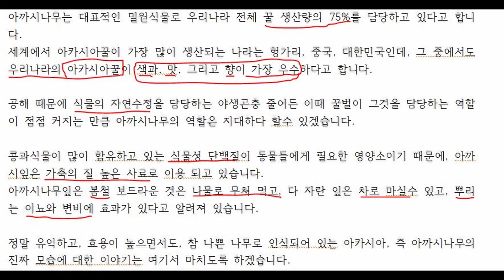5월에 피는 아카시아 꽃이 8월에 피었어요 골칫거리가 아니라 정말 활용도가 높은 아카시아나무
5월에 피는 아카시아 꽃이 8월에 피었어요. 골칫거리가 아니라 정말 활용도가 높은 아카시아나무

평균기온이 16~22℃인 5~6월 봄에 피는 아카시아 꽃이 평균기온 26℃를 넘는 한여름 8월에 피었어요?
정말 기후변화에 대하여 이렇게 식물들이 반응하고 있는게 아닌가 하는 생각이 듭니다.

아카시아나무는 식물도감의 정식명칭은 아까시나무라고 하는데, 이것이 광고에 나오는 노래 덕분에 아카시아나무로 흔히들 부르고 있답니다.

아까시나무는 북아메리카가 원산지이고, 아카시아나무는 오스트레일리아와 아프리카가 원산지라고 합니다.

아까시나무의 학명 Robinia pseudoacacia(로비니아 가짜아카시아)는 바로 "로비니아나무를 지칭하는 가짜 아카시아"라는 뜻이라고 합니다.

아까시나무는 아카시아란 공식명칭은 얻지 못 했지만, 꽃과 꿀에는 아카시아란 이름 공식사용하고 있습니다.

아까시나무는 목재로서 쓰임새도 별로 없고, 번식력이 너무 좋아 다른 식물들이 살 수 없게 하고, 심지어 산소자리 안에 까지 뿌리가 파고 들어서, 조상들의 조상을 불편하게 한다고 하여, 산소를 관리하는 후손들에게 좋지 않은 나무로 각인이 찍힌 나무입니다.
그러나 아까시나무는 장점과 쓰임새가 많다는 것이 나중에 밝혀지고, 공해로부터 환경을 지켜주는 환경수로서의 가치도 큰 나무라고 합니다.

아까시나무는 황무지를 옥토로 변화시켜, 다른 식물이 자랄 수 있는 토대를 만드는 대표적인 비료목입니다.
건조한 곳에서도 잘 자라고, 병충해에 강하며, 빨리 자라고, 뿌리혹 박테리아가 공기중의 질소를 비료로 만들어 식물들에 공급하는 비료공장이라 할 수 있는 유익한 나무입니다.
아까시나무는 자르면 자를수록, 뿌리에서 맹아가 나와, 왕성하게 생장하여, 골칫거리로 보이지만, 사실은 20년이상 나이를 먹으면 저절로 쇠퇴하는 특성을 지니고 있습니다.
그래서 아까시나무는 척박지에 처음 들어와 땅을 기름지게 만들고 나면, 다른 나무류에 자리를 내주고 스스로 물러나는 나무가 되는 정말 유용한 나무입니다.

아까시나무는 산성비의 산성도를 낮추어 주는 기능이 우수한 나무라고 합니다.
아까시나무는 잎의 기공에서 대량으로 방출되는 양이온 때문에 환경수로 대표적인 은행나무보다 환경순화기능이 우수 하다고 합니다.

아까시나무의 목재는 가구재로서 우수하여 헝가리에서는 전체 목재수요량의 80%를 차지하고 있다고 합니다.
아까시나무의 성장속도는 실로 대단하여 잣나무, 참나무, 소나무 등에 비해 10배의 생장속도를 자랑한다고 합니다.
아까시나무는 물관 속이 꽉막혀 있어서, 습기에 강하고, 잘 썩지 않으며, 일반 건축재로 사용되는 나무에 비해 비중과 강도가 높아, 습이 많이 올라오는 온천의 천정재, 야외창고, 건축재, 가구재, 내외장재, 등으로 광범위하게 사용 되어지고 있습니다.

아까시나무는 대표적인 밀원식물로 우리나라 전체 꿀 생산량의 75%를 담당하고 있다고 합니다.
세계에서 아카시아꿀이 가장 많이 생산되는 나라는 헝가리, 중국, 대한민국인데, 그 중에서도 우리나라의 아카시아꿀이 색과, 맛, 그리고 향이 가장 우수하다고 합니다.

공해 때문에 식물의 자연수정을 담당하는 야생곤충 줄어든 이때 꿀벌이 그것을 담당하는 역할이 점점 커지는 만큼 아까시나무의 역할은 지대하다 할수 있겠습니다.

콩과식물이 많이 함유하고 있는 식물성 단백질이 동물들에게 필요한 영양소이기 때문에, 아까시잎은 가축의 질 높은 사료로 이용 되고 있습니다.
아까시나무잎은 봄철 보드라운 것은 나물로 무쳐 먹고, 다 자란 잎은 차로 마실수 있고, 뿌리는 이뇨와 변비에 효과가 있다고 알려져 있습니다.

정말 유익하고, 효용이 높으면서도, 참 나쁜 나무로 인식되어 있는 아카시아, 즉 아까시나무의 진짜 모습에 대한 이야기는 여기서 마치도록 하겠습니다.

지금까지 팔공산조경과 구들장이였습니다.